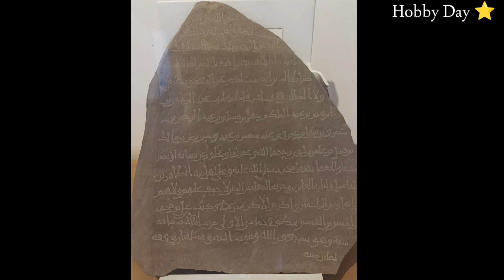Top 10 Places to Visit in Madina| Ziyarat Madeena Museume|Best Ziarat In MadinaSaudi Arabia16KLikes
Visits to Museums in Madinah Madina pak mein museum Ki Ziarat Museums#makkah
madina pak,
pak,
nalayan a pak,
huzoor sallallahu'ala alaihi wasallam ki nalain pak aur sam,
madina mein,
dead,parks,
madina museum video,
madina media museum,
madina model,
deeni masail,
madina museum,
madina ka safar,
al madina museum,
al-madina museum,
mustadhil garden,
al - madina museum (medina),
madina museum urdu,
makkah madina saudia arabia